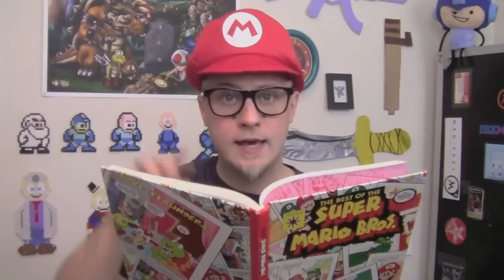vencido a muchos malos amenasantes del universo :)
Mi nombre es badgoku14 soy un saiyan naci en el planeta vegito que lastimosamente fue destruido por frezeer mis padres son :Bardock y Sharotto :D mi infancia la vivi en la tierra :D y he vencido a muchos malos amenasantes del universo :)